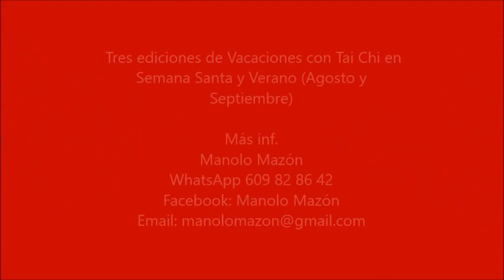Vacaciones con Tai Chi agosto 2017